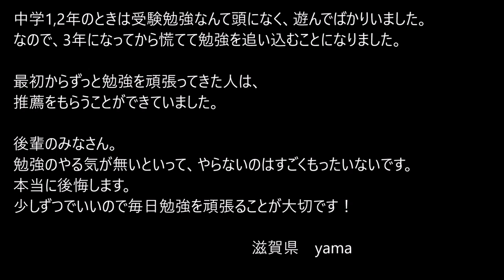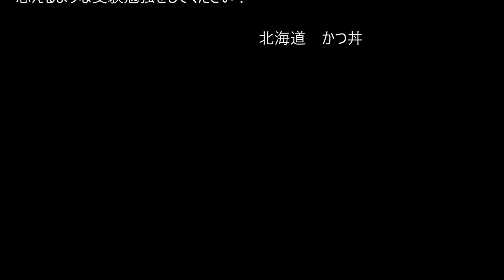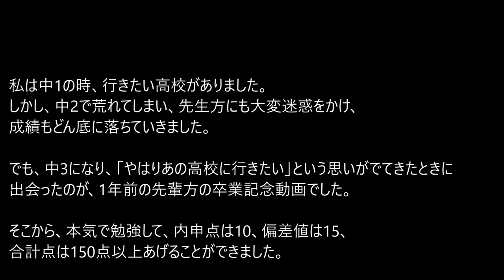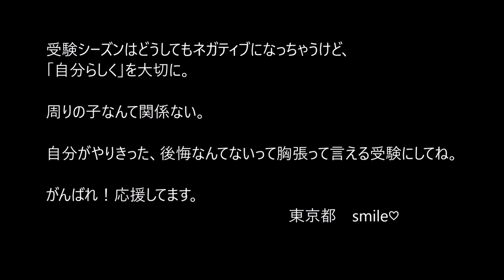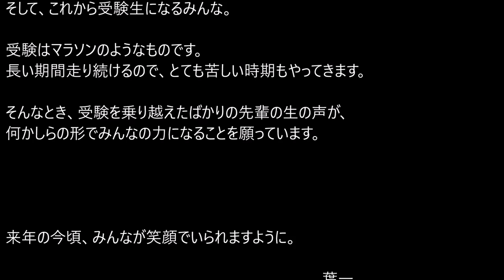【卒業記念動画】後輩のみんなへ (2016.3.30)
動画を見てくれているみんなから集めたメッセージです。